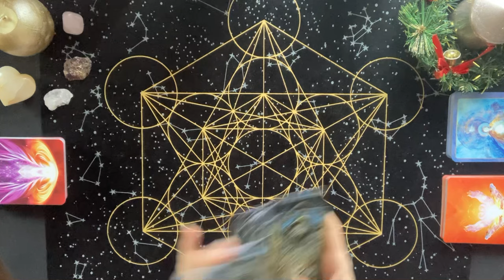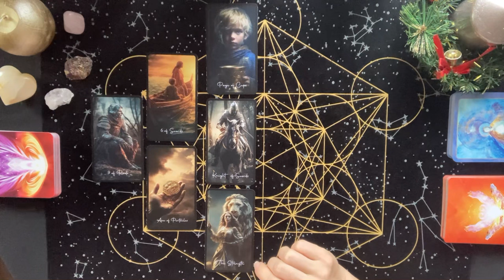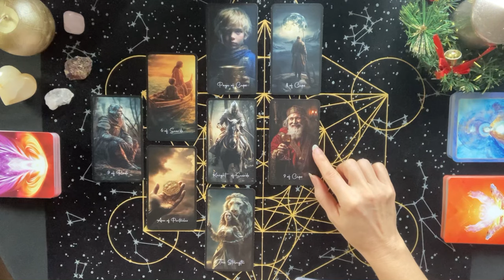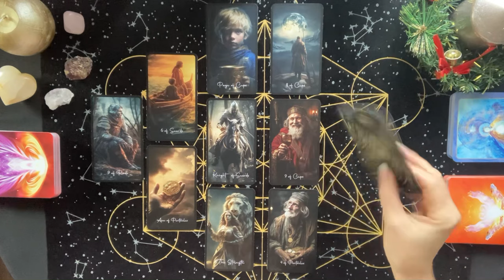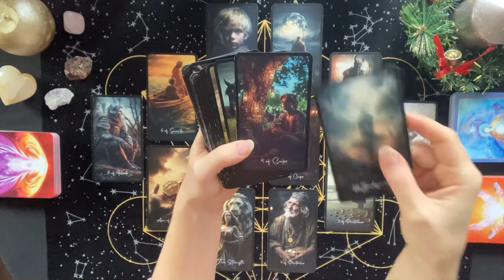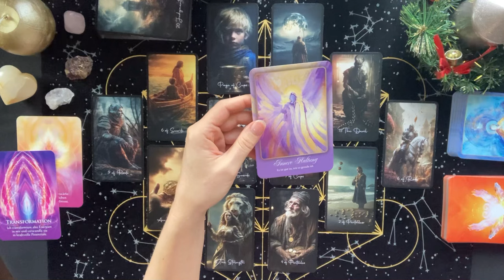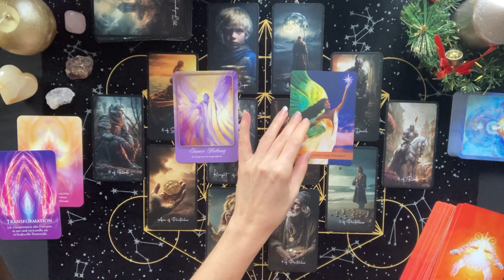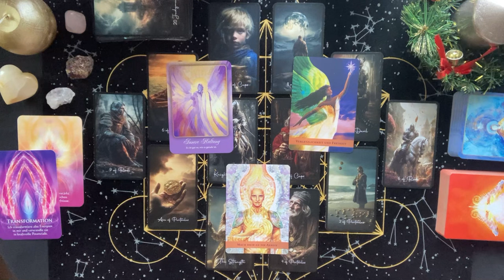Steinbock ♑️ Januar✨Nimm Abschied! Lass diese vertraute Situation zurück und tu dir etwas Gutes.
In diesem Video schauen wir uns die aktuellen Energien der Steinböcke für den Januar an.

Tarotkarten:
Fantasy Tarot - Kasia Goslyn
Engel Orakel - Melanie Missing (Schirner)
Das Schutzengel Orakel - Kyle Gray (Irisiana)